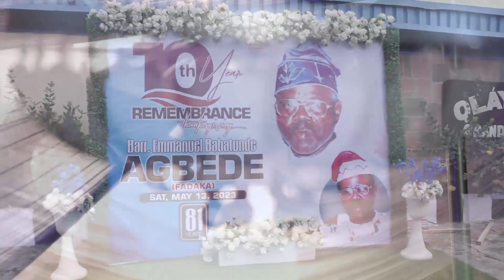Barr Emmanuel Babatunde Agbede {FADAKA} Day2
10th years remembrance celebration